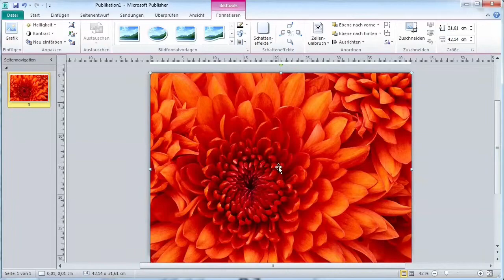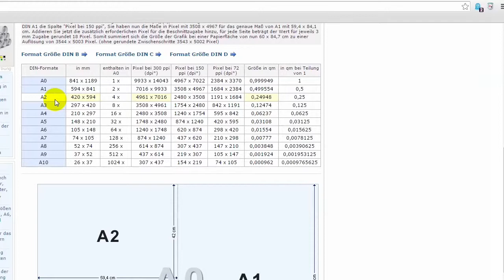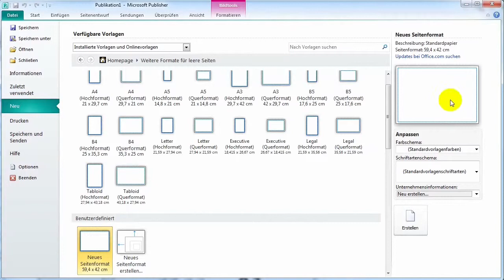03 Publisher Plakate